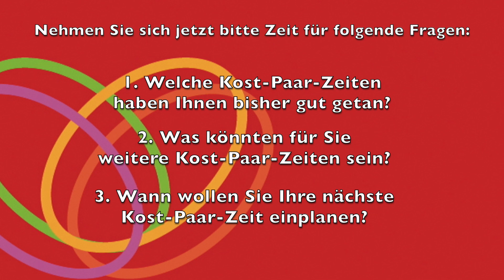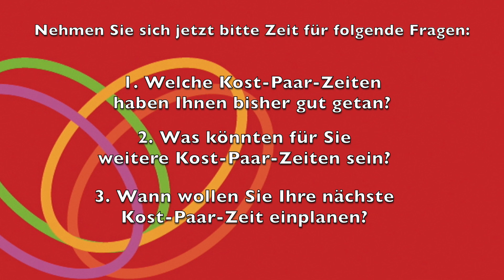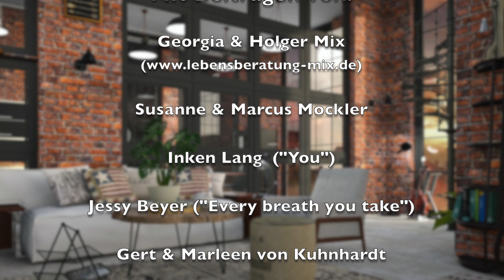Marriage Week 2022 - Das Videomagazin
Das Magazin zur Marriage Week 2022

Die Marriage Week freut sich über Ihre Spende
und Unterstützung unter:

Sparkasse Lüdenscheid
IBAN: DE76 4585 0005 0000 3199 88
BIC:  WELADED1LSD

0:00 Beginn
0:27 Begrüßung Susanne und Markus Mockler
2:25 Musikvideo Inken "You"
6:25 Anmoderation Ehepaar von Kuhnhardt & Ehepaar Wild
6:47 Ehepaar von Kuhnhardt
8:14 Ehepaar Wild
9:17 Anmoderation für das Referat von Georigia & Holger Mix
11:05 Referat Georgia & Holger Mix
27:32 Drei Fragen zum Thema "Kost-Paar-Zeiten" für Ehepaare
31:18 Anmoderation Ehepaar Knaack & Ehepaar Schulz
31:46 Ehepaar Knaack
33:36 Ehepaar Schulz
35:58 Ideen von Susanne & Marcus Mockler für das "Wünscheglas"
38:15 Musikvideo Jessy "Every breath you take"
41:59 Abmoderation
42:57 Abspann

Susanne & Marcus Mockler

Inken Lang  ("You")

Jessy Beyer ("Every breath you take")

Gert & Marleen von Kuhnhardt

Leonie & Samuel Wild

Rainer & Kerstin Knaack

Anna & Tobi Schulz

Konzept/Moderation:
Susanne & Marcus Mockler
(geliebtes-leben.de)

Kameras und Ton bei Georgia & Holger Mix:
Timo Meiseberg

Musikvideo Inken "You"
Aufnahme: Udo Zimmermann
Postproduction & Schnitt: SVEN ERKERT // Instagram: @svenlefty

Musikvideo Jessy "Every breath you take" - Produktion und Schnitt:
Udo Zimmermann

Gesamtproduktion, Aufnahme, Schnitt & Musik Trailer:
Udo Zimmermann, Kulturwerk Kraichgau
(kulturwerk-kraichgau.de / touch-the-sky.de)

Ganz herzlichen Dank an:

Ira Zimmermann
für den Support im Kulturwerk Kraichgau

Klaus Daubmann
für das zusätzliche Videoequipment

Im Auftrag von Marriage Week Deutschland e.V.

Rechtlicher Hinweis:
Die Verwendung der im Video enthaltenen Lieder und Musikstücke wurde von den Rechteinhabern genehmigt.